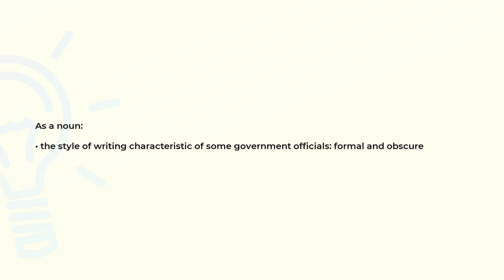What is the meaning of the word OFFICIALESE?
Definition and spelling of the word OFFICIALESE.

(00:00) Intro
(00:08) As a noun
(00:18) Spelling

As a noun (00:08):
• the style of writing characteristic of some government officials: formal and obscure